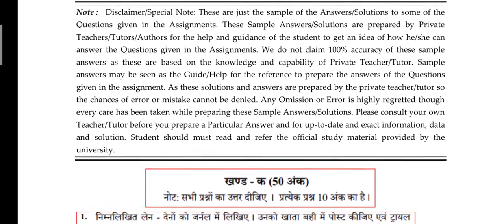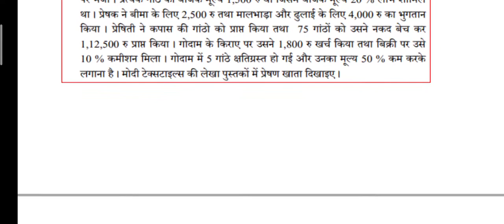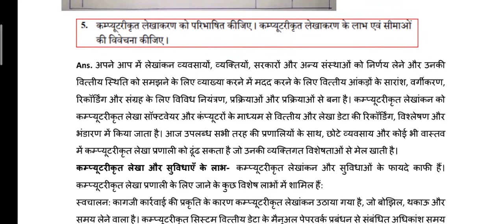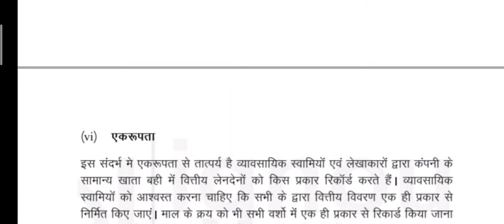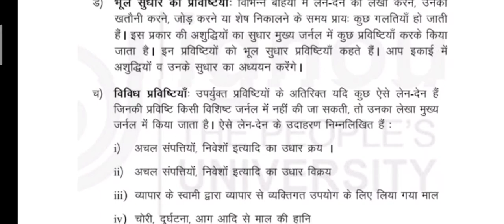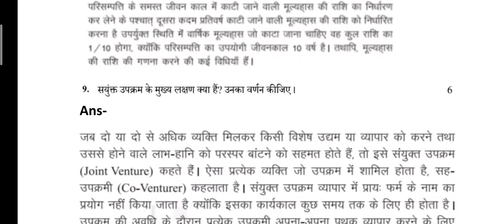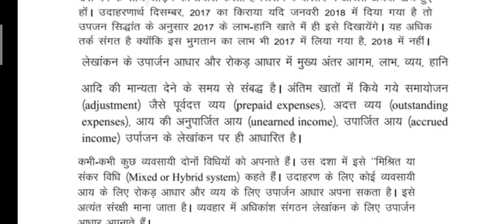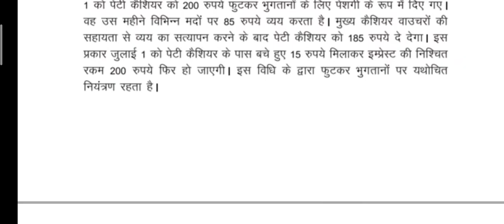BCOC 131 SOLVED ASSIGNMENT 2019-20 HINDI MEDIUM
how to submit ignou assignment,how to submit ignou by mail,how to submit ignou assignment online,rc karnal online assignment submission,rc dehli 1 online assignment submission,rc dehli 2 online assignment submission,ignou online submission assignment